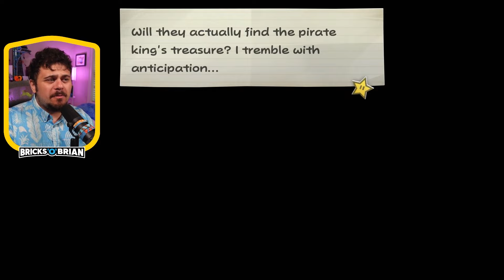Secrets of Keelhaul Key! | Paper Mario: The Thousand-Year Door Part 16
Paper Mario: The Thousand-Year Door on Nintendo Switch with Bricks ‘O’
Brian, Part 16! Welcome to my 100% playthrough of my favorite game of all time. It's my pleasure to show every moment of high-energy gameplay as I share my fondest memories with this game.

Follow Brian Saviano as he does a 100% family-friendly playthrough of Paper Mario: The Thousand-Year Door on Nintendo Switch! He’ll play over eight chapters of RPG battles alongside Goombella, Koops, Madame Flurrie, and other unique partners. Sift through the unsavory heathens of Rougeport and the surrounding lands.
Send mail to me:
Brian Saviano